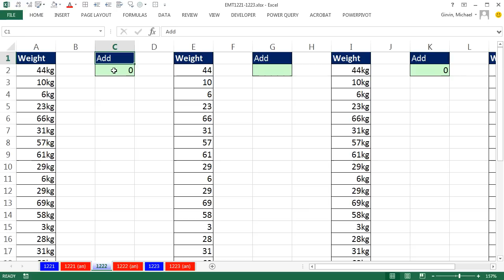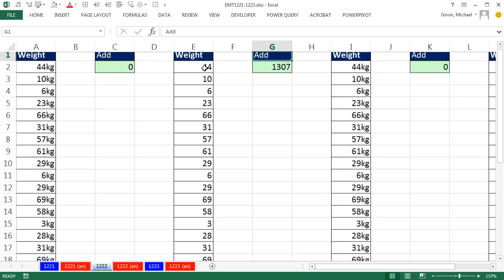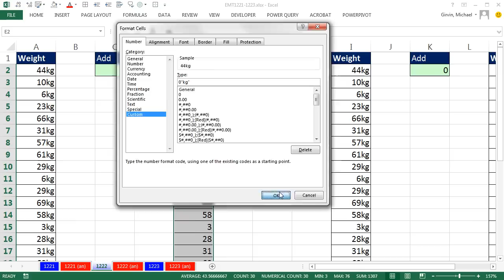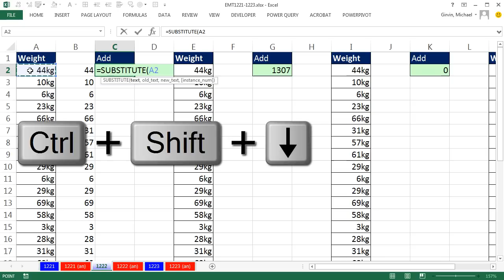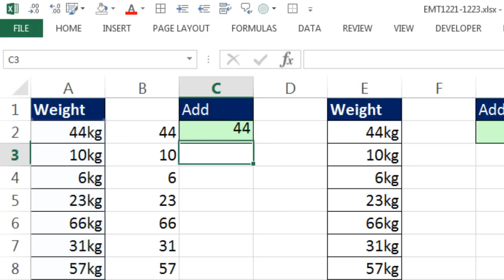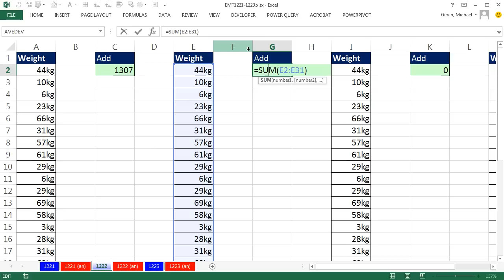Excel Magic Trick 1222: Formula To Add 10kg, 6kg, 19kg: Array Formula Or Custom Number Format?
Learn how to Create a Formula to Add Column Filled With Weights Like: 10kg, 33kg, 19kg:
1. (00:10) Problem Setup
2. (01:12) Customer Number Formatting to show Number with the units “kg”. Custom Number Format to Display units such as “kg” for Number Data.
3. (02:45) Array Formula that uses the Functions SUBSTITUTE and SUMPRODUCT. Extract Numbers from Alpha Numeric data with SUBSTITUTE. Add array with SUMPRODUCT.

SUM function does not add text. How to add column filled with cells that contain numbers and text. How do I add numbers with text units in cells?